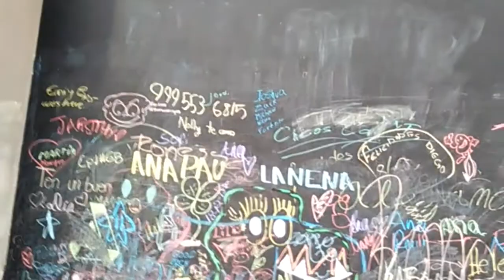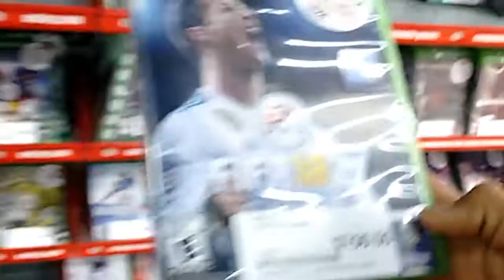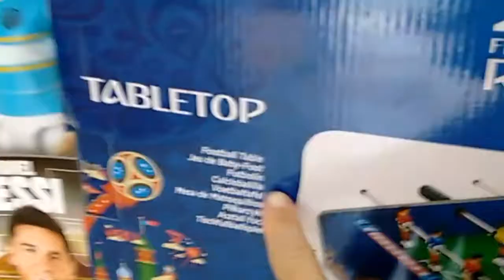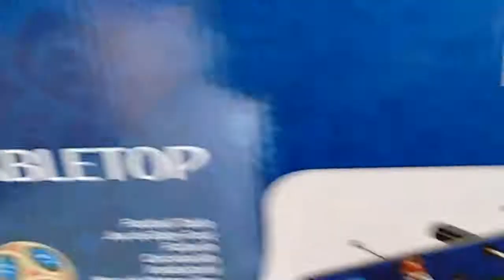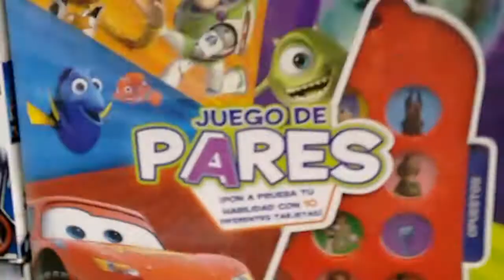La Isla en Mérida.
Impresionante centro comercial a las orillas de la hermosa capital yucateca.